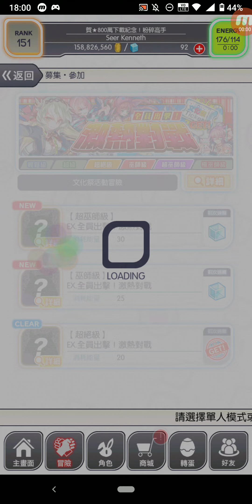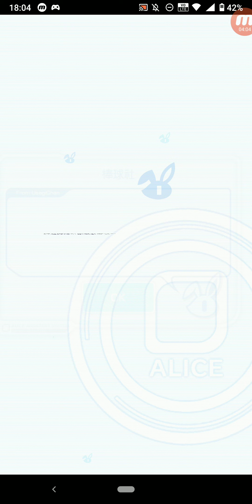Crash Fever #1794 冒險 活動冒險 文化祭活動冒險 全員出擊！激熱對戰 【巫師級】EX.全員出擊！激熱對戰 單人遊玩